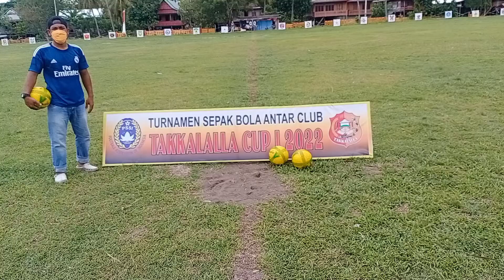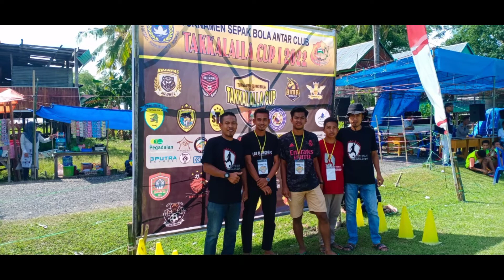Turnamen Sepak Bola Takkalalla Cup 2022